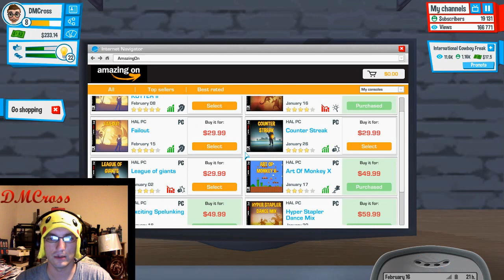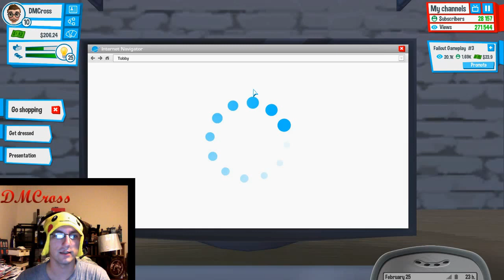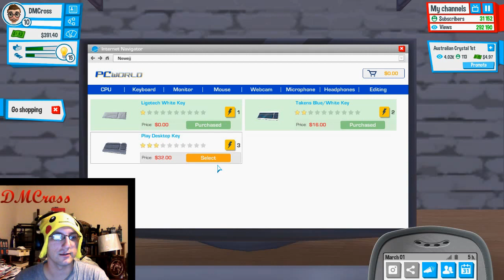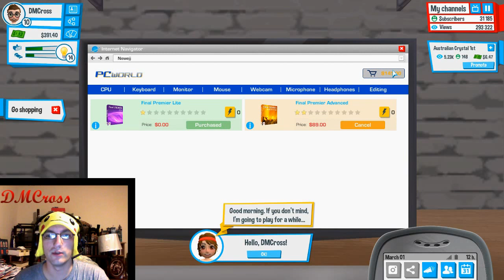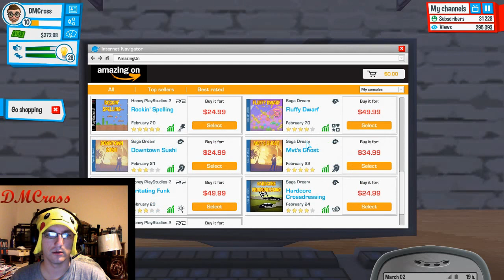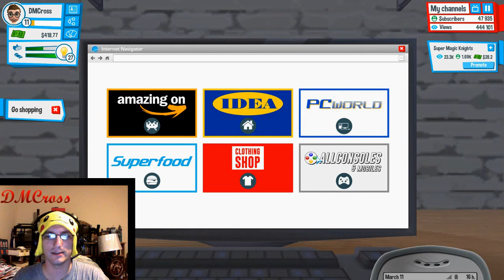YouTuber's Life (Eps. 3) - Like a YouTubing Bauss!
Let's Go! Playing another game of YouTuber's Life! Once again, we moved to a new room and this time we get to hire a partner! Watch it to see the insanity of how fast this game pushes you up the ranks of YouTubers! Remember to SupportANerd with that like/comment/subscription! Love Ya'll!